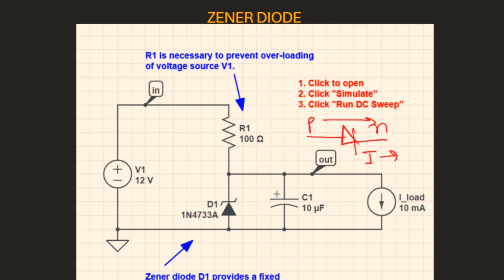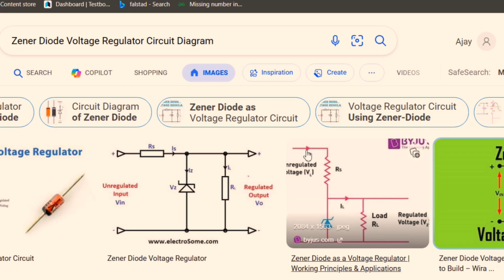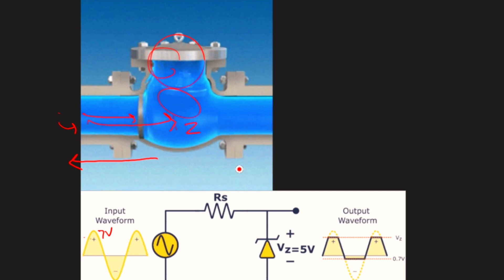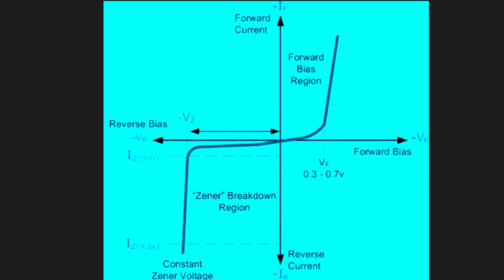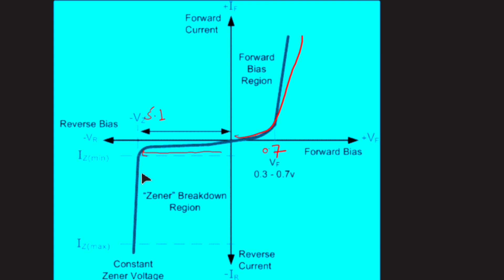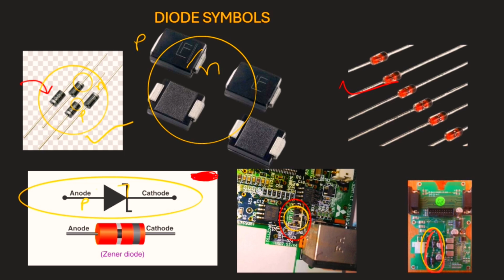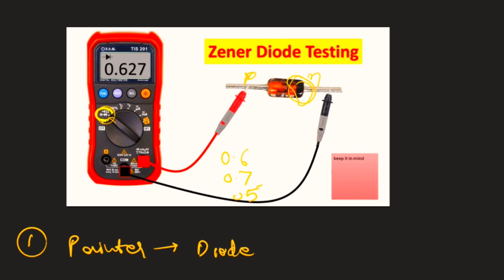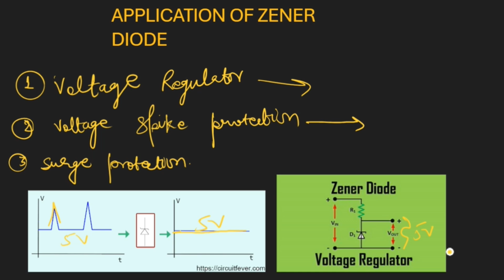𝙕𝙚𝙣𝙚𝙧 𝙙𝙞𝙤𝙙𝙚 𝙚𝙭𝙥𝙡𝙖𝙞𝙣𝙚𝙙।।𝙏𝙚𝙨𝙩𝙞𝙣𝙜 𝙤𝙛 𝙯𝙚𝙣𝙚𝙧 𝙙𝙞𝙤𝙙𝙚 ।𝘼𝙥𝙥𝙡𝙞𝙘𝙖𝙩𝙞𝙤𝙣 𝙤𝙛 𝙯𝙚𝙣𝙚𝙧 𝙙𝙞𝙤𝙙𝙚 😱😱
Hello dosto welocme to my you tube channel electronics puzzle

Friends in this video I have explained in detail how zener diode works and simulate it practically.

C